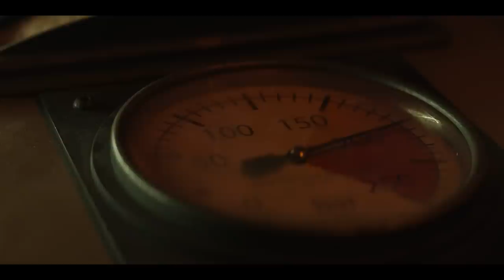Silo - Exclusive Clip | Apple TV+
The pressure is rising in this exclusive sneak peek of an upcoming episode of Silo. Watch free with Apple TV+ extended trials on your PS4 and PS5.